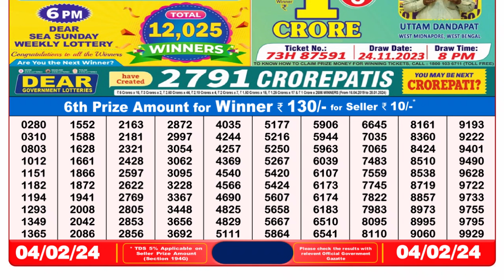Dear Lottery Sambad 8pm today 04.02.24 Nagaland State Lottery Result